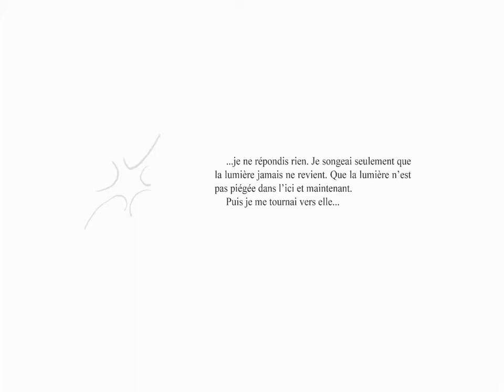Mireille Mathieu - C’Était Pas La Peine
Le silence du néant ✧ ...Nous sommes les deux faces d’une pièce de monnaie. Parle-moi...

零の沈黙 ✧ ⋯私たちは一枚の硬貨の二つの面に過ぎない。私に話して⋯